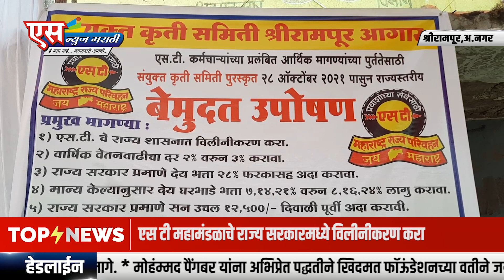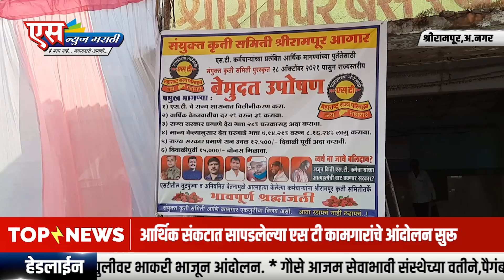आर्थिक संकटात सापडलेल्या एस टी कर्मचा-यांचे, सरकार विरोधात बेमुद उपोषण.| SNEWS MARATHI